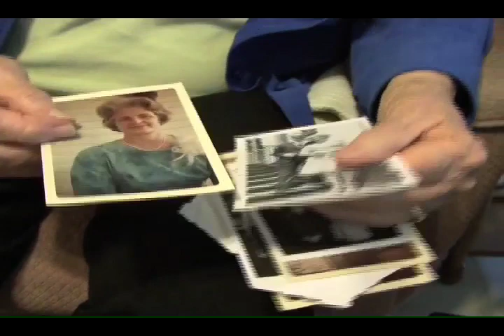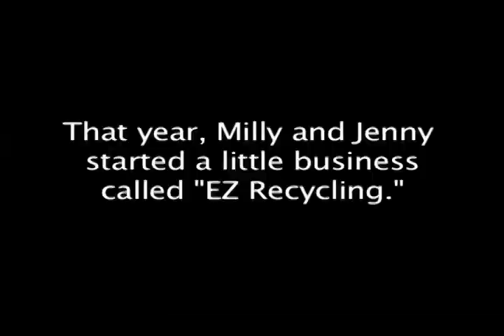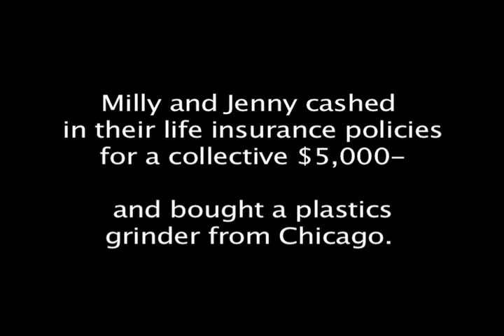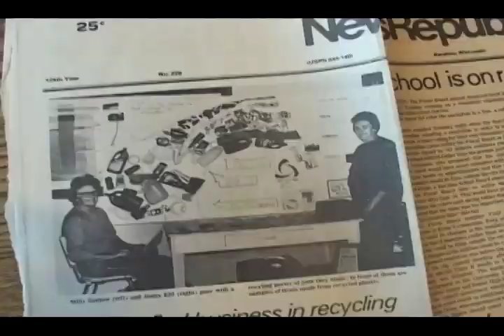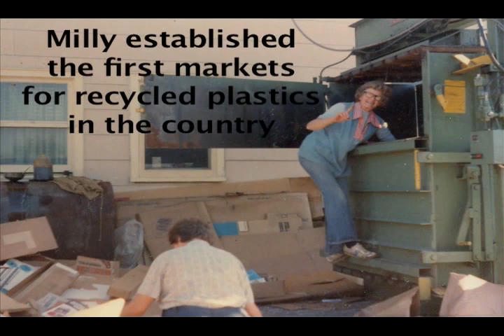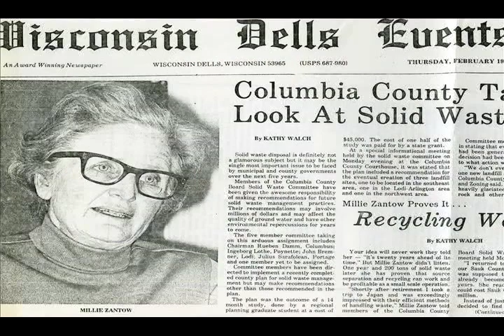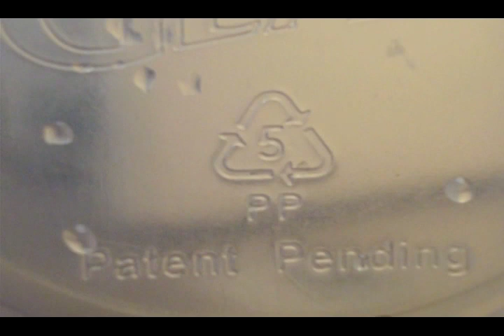Plastics One through Seven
Short movie on Millie Zantow, the Sauk County woman who devised the plastics recycling numbering system and worked to get the national recycling movement started.